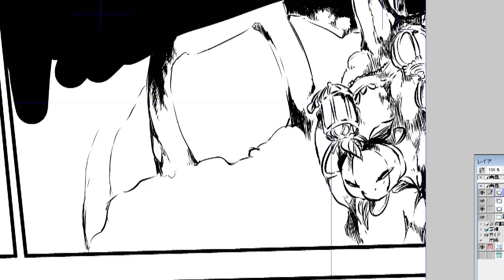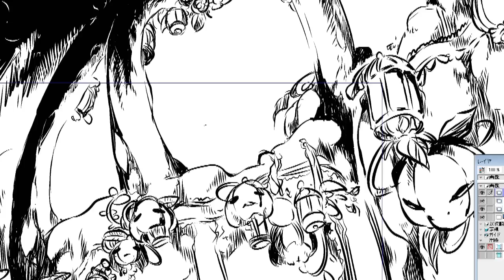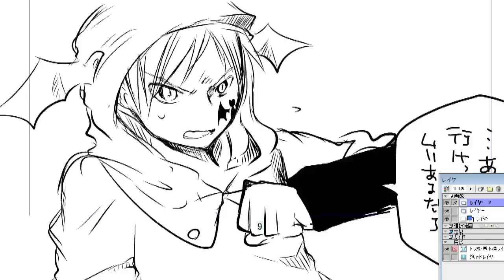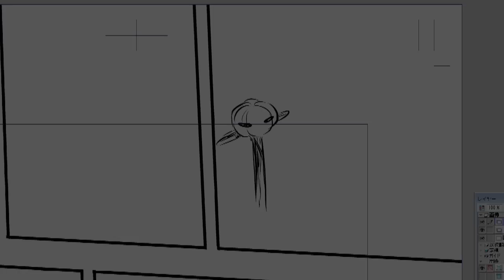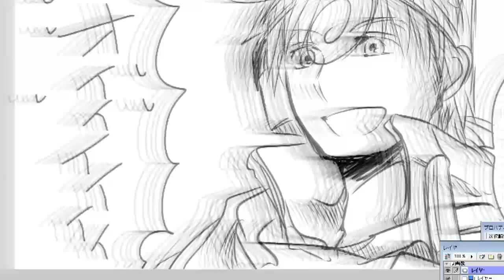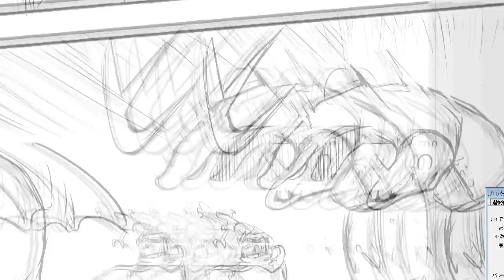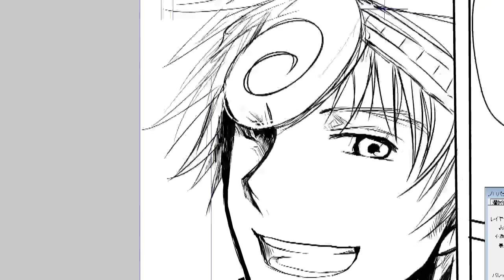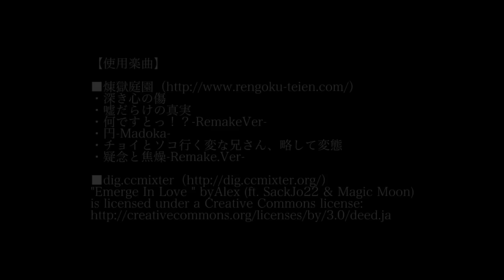『ロック』第2巻発売記念!! 2巻の前日譚漫画、作成動画!!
『ロック』第２巻発売を記念して、五味秀数先生が前日譚を描き下ろし!!
ブロッコリー子の名前でも活躍した五味先生が描く、『ロック』の前日譚。
描き下ろしの過程を映像化し、漫画になっていく様子をアニメーション風に楽しむことができる動画となっております!!
超スピードで描かれる漫画の映像は、漫画家志望者も必見!!
信じられない技術がそこに...!!
そして本編で語られていない『ハロウィン街』の真実を読むことができるのはこの動画でだけ!!
必見の神動画、是非ご覧ください!!